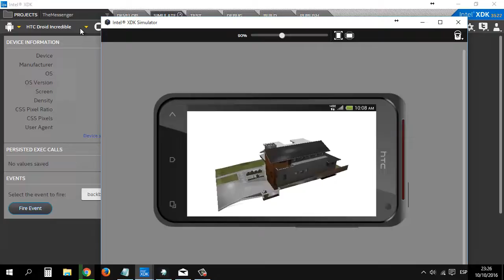Initial Demo: "Augmented Reality App" for The Messenger BD 10/10/16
Sistemas Wila Wara